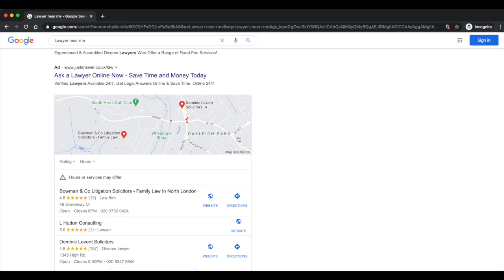Need help with your Local SEO?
Local SEO rank checker